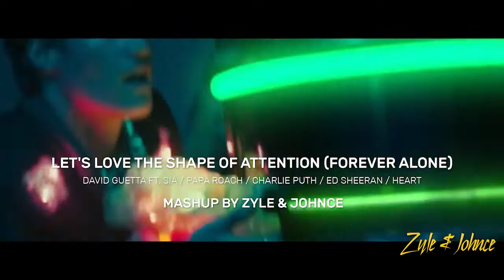Let's Love The Shape Of Attention (Forever Alone) (Zyle & Johnce Mashup)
Includes:
David Guetta ft. Sia - Let's Love
Papa Roach - Forever
Heart - Alone